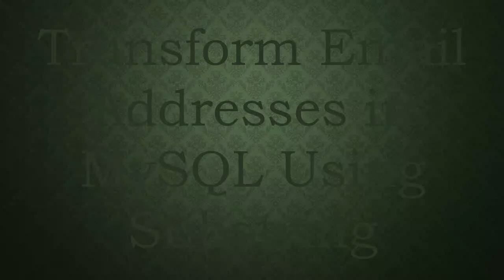Transform Email Addresses in MySQL Using Substring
Summary: Learn how to use MySQL's substring function to efficiently remove usernames and @ symbols from email addresses, perfect for intermediate to advanced database users.

In today's data-driven world, handling and manipulating strings within databases is a crucial skill. Whether you're cleaning data for analysis or preparing lists for contact management, one common task is transforming email addresses by omitting the username part and the "@" symbol. Here, we’ll explore how to achieve this using MySQL's powerful substring function.

Why Use Substring in MySQL?

MySQL's substring function is a versatile tool, enabling the extraction of specific parts of a string. In the context of email addresses, you often need to isolate domains, perhaps for tasks like identifying common service providers or tidying user records. Truncating usernames and the "@" symbol is a precise operation that can be elegantly handled by this function.

The Solution

Imagine your table users includes a column named email. Here’s how you can efficiently utilize the substring function in MySQL

Breaking Down the Query:

LOCATE('@', email): This function returns the position of the "@" symbol within the email string. By adding + 1, we instruct MySQL to start from the character immediately following it.

SUBSTRING(email, ...): This extracts the portion of the email starting from the calculated position to the end of the string.

Result: The query will thus fetch the domain part, effectively removing the username and "@" from the email addresses in the dataset.

Use Cases

Data Cleaning: Remove private user information (like usernames) when preparing datasets for public release or analysis.

Domain Analysis: Quickly assess which email services are most popular among your user base.

Conclusion

Leveraging the substring function in MySQL for string manipulation tasks, such as altering email addresses, showcases both the power and flexibility of SQL. Understanding and using these functions not only simplifies data management tasks but also enhances your overall proficiency in handling SQL databases.

With practice and implementation, managing database strings becomes an efficient process, supporting more complex data operations and analyses. Remember, the key is to start simple and gradually build up to more advanced queries as your understanding deepens.